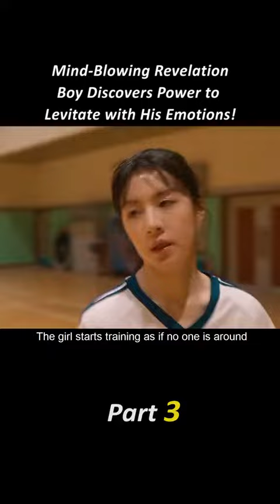After meeting the girl boy learns how to control his power Part 3